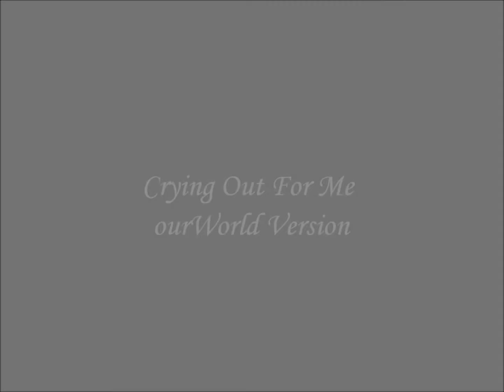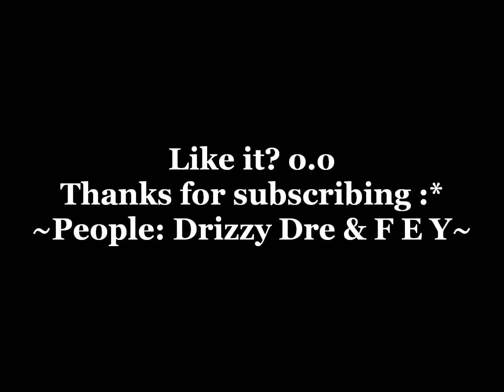Crying Out For Me - ourWorld Version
Making more :33
Let's have a party in the comments 8-)
Thanks to everyone who subbed!
Song by: Mario ft lil wayne remix
W.L.M.M